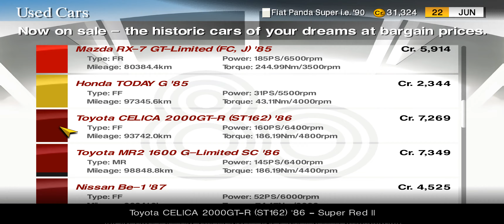Gran Turismo 4: Spec II Mod 008 - FF Challenge 🏆 Fiat Panda Super i.e '90 | 100%, 4K/60FPS